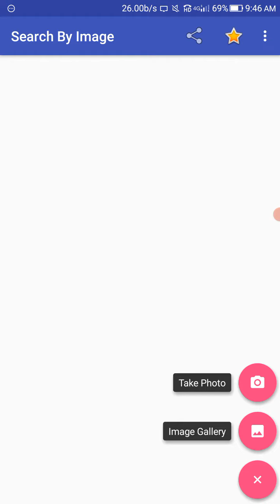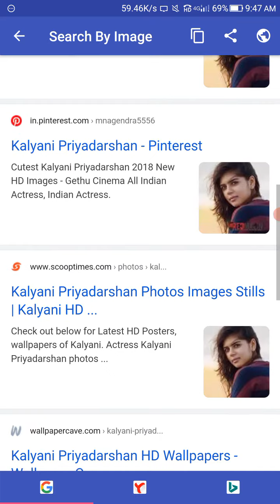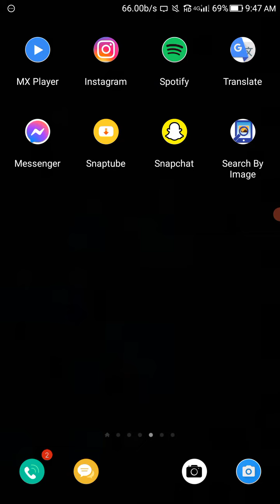How to Search by image on Google in telugu/search by image